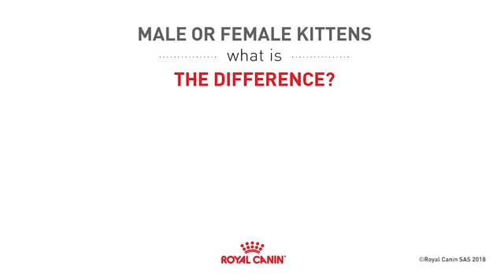Royal Canin | Episode #3 | Male and female kittens – the difference!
It can be difficult to distinguish between male and female kittens, especially when they are just a few days old. Worry not! We have the answers to all your questions.